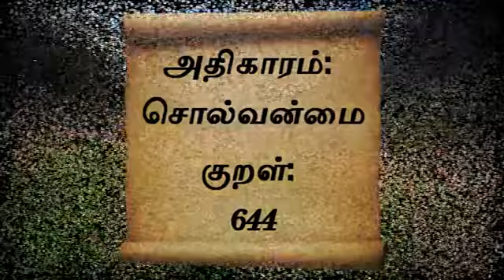குறள் எண்- 644, அதிகாரம்- சொல்வன்மை: "திருக்குறளோடு நாம்"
திறனறிந்து சொல்லுக சொல்லை அறனும்
பொருளும் அதனினூஉங்கு இல்.